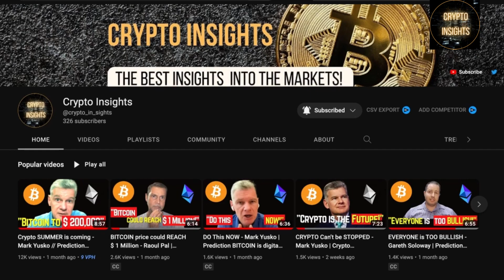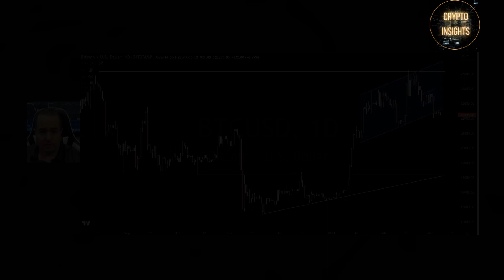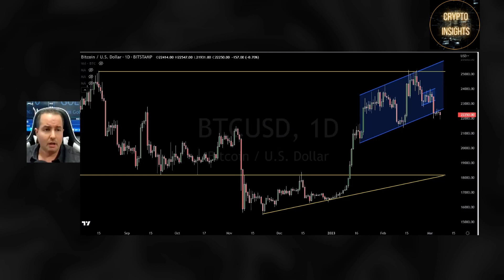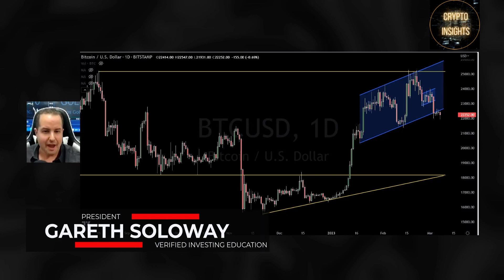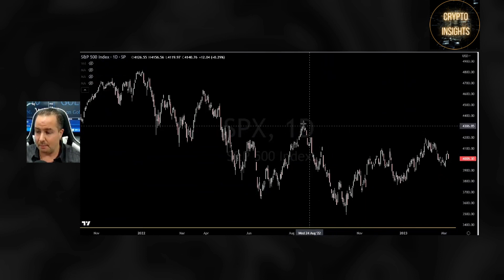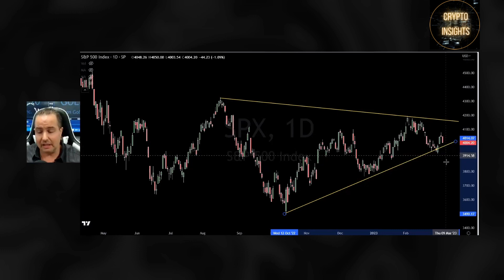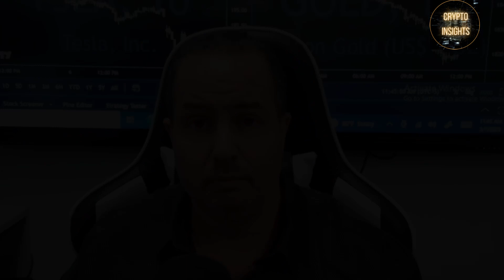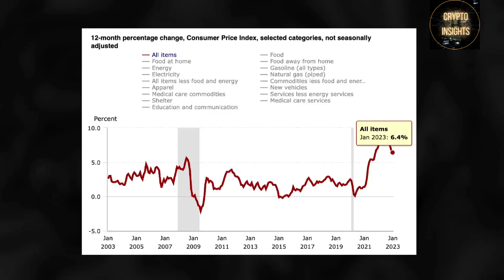Price warning - Gareth Soloway | PREDICTIONS for Bitcoin and bottom signal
Be cautious - Gareth Soloway | Price PREDICTIONS for Bitcoin and bottom signal

Gareth Soloway is is sharing his price levels for Bitcoin and why he is currently very cautious. He reveals his important Bitcoin bottom signal and why it is so important to be patient and disciplined.

Gareth Soloway is a trader who correctly predicted the peak of the cryptocurrency market in Q4 2021, and has accurately forecasted the market's subsequent decline.

Timestamps:

0:00 - Intro
0:47 - Bottom level for Bitcoin
1:40 - M-Pattern
2:24 - Long bear market
3:17 - Give it enough time to accumulate
4:10 - So many opportunities
4:36 - Bottom signal
5:38 - Buying Bitcoin
5:53 - Sideways pattern
6:35 - Important technical levels
7:14 - Buying the dip?
8:30 - Will the FED come to help?
9:32 - A long recession coming
10:35 - Inflation will remain high
11:14- Outro